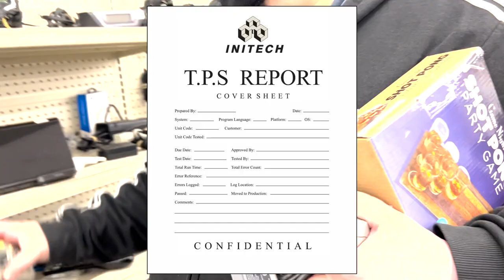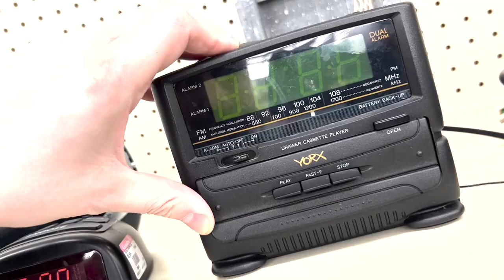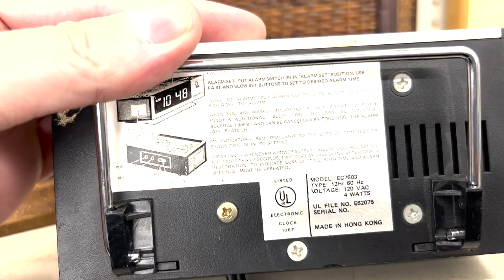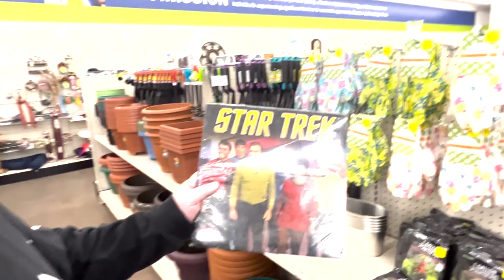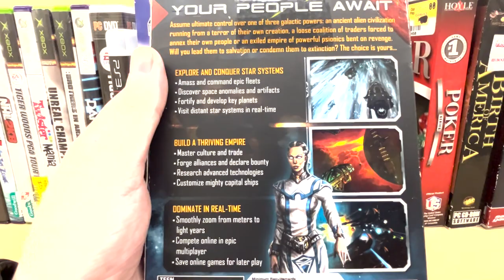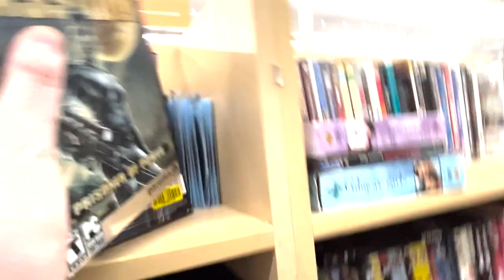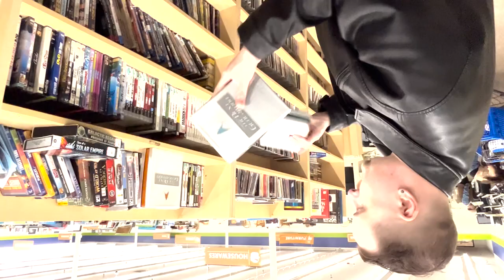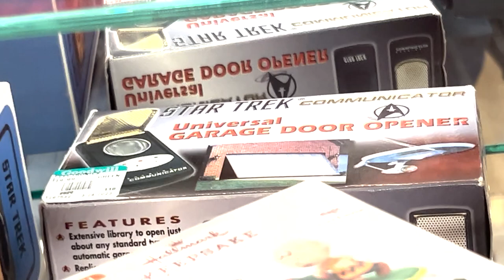Thrift Shop Sh*t #2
Rich  and Jay visit a Goodwill in Mount Vernon, WA and are surprised by the amount of cool stuff they have!